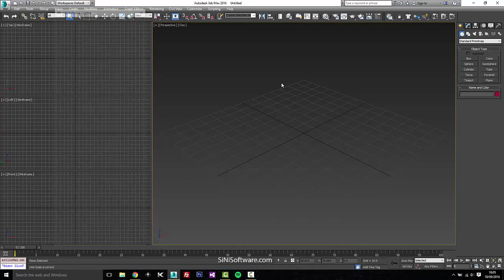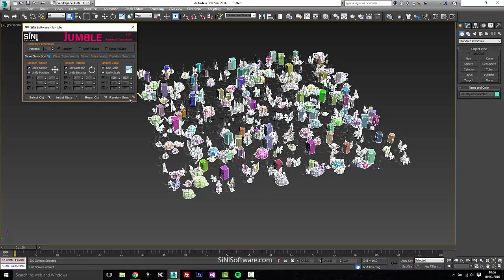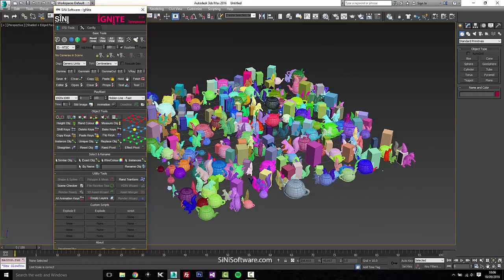SiNi Software_3ds Max IgNite Jumble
IgNite - Jumble utility

And get up to date news, sneak peeks and more tutorials.